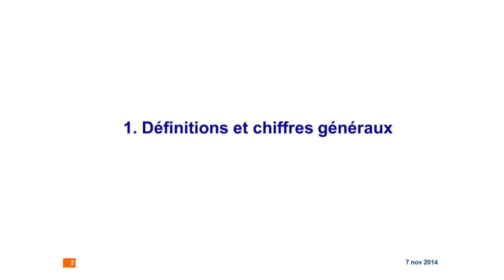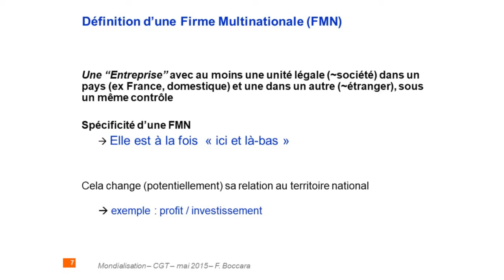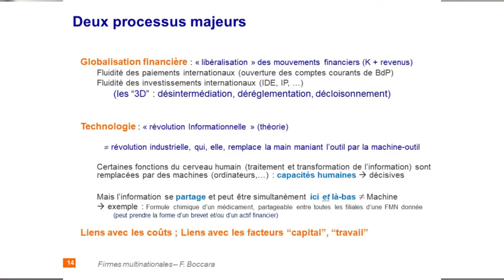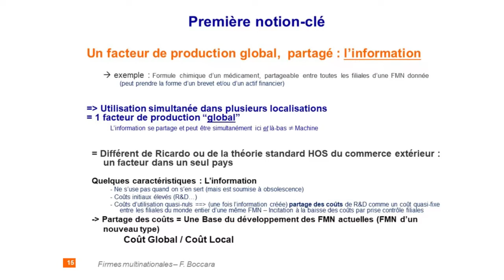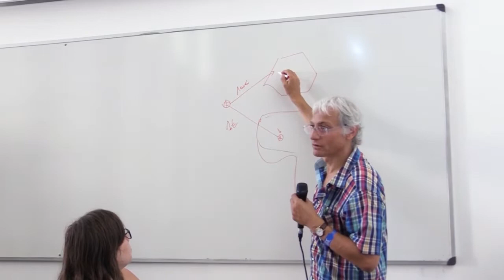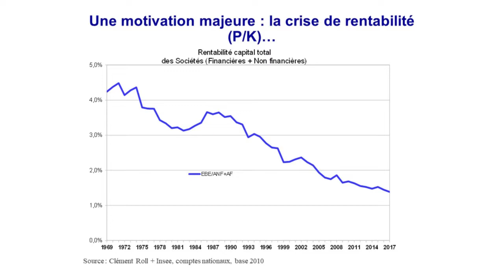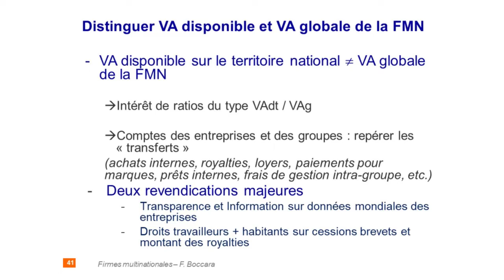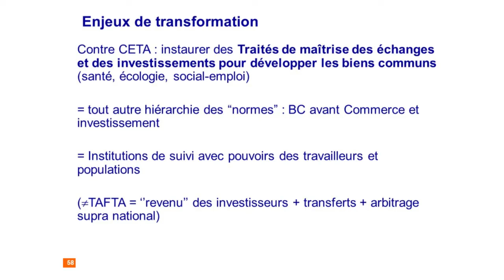UE2019 La lutte contre les multinationales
La lutte contre les multinationales dans la bataille politique avec Frédéric Boccara, membre du CEN du PCF (Université d'été du PCF 2019 - Samedi 24 août 2019)